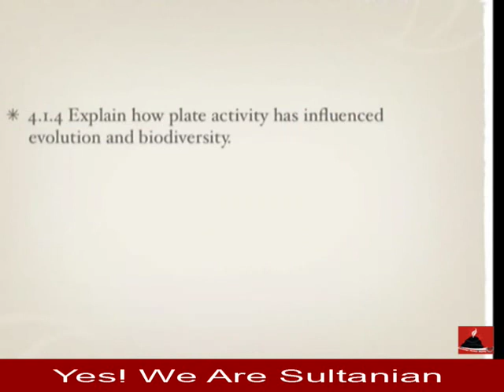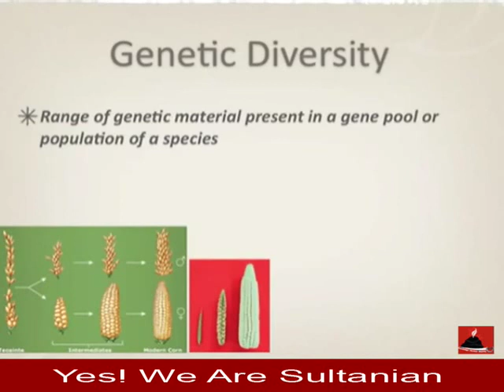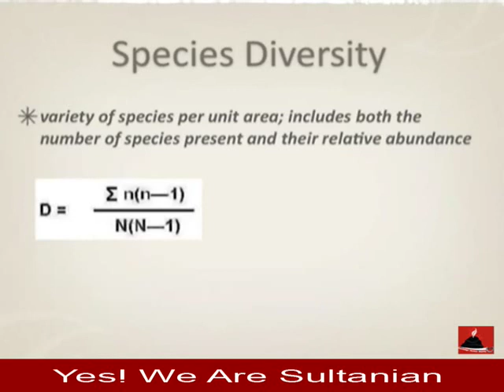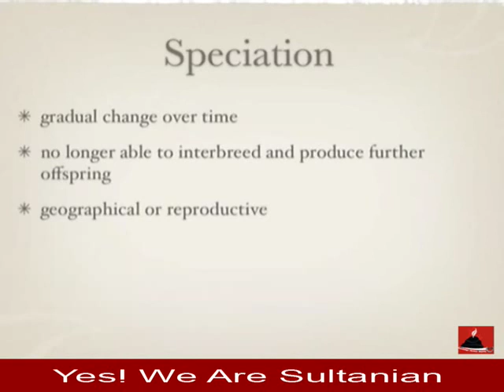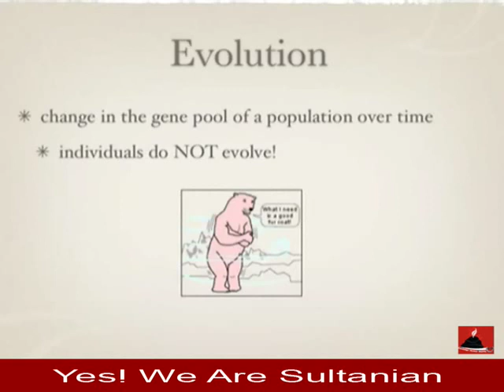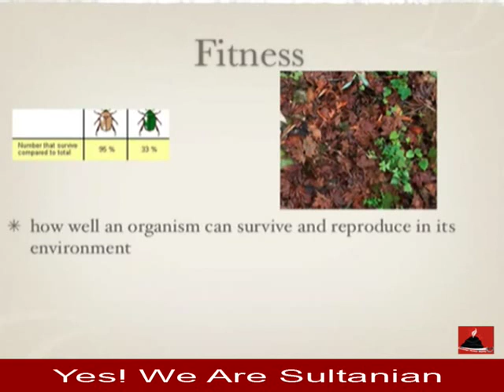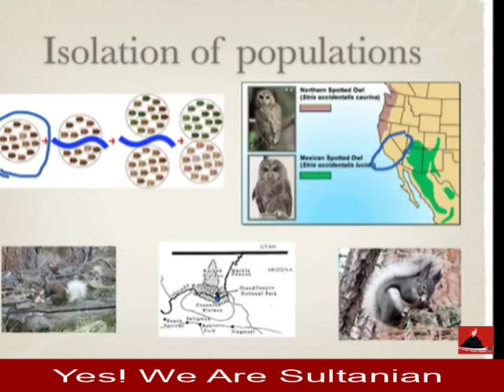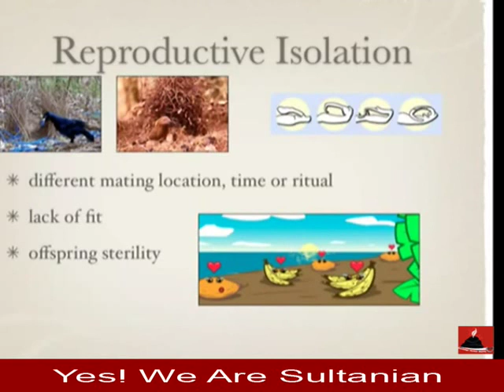3 6 Biodiversity in ecosystems